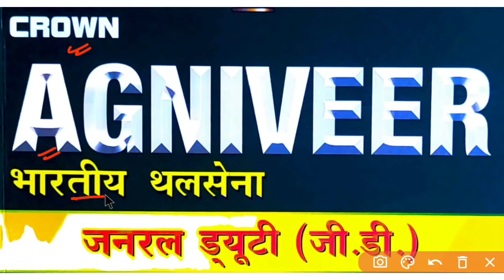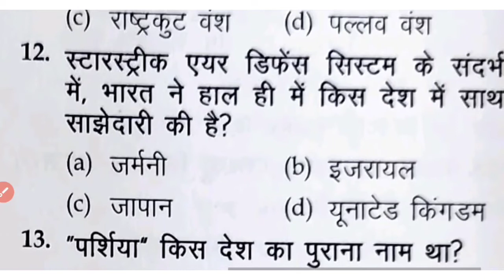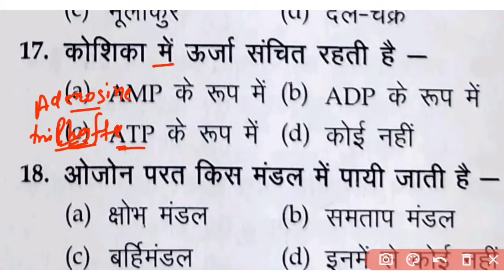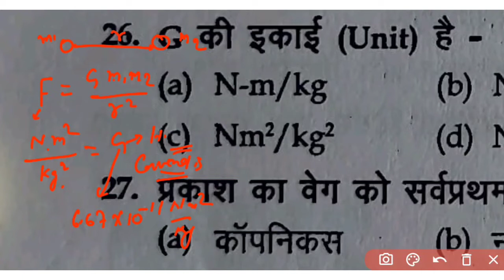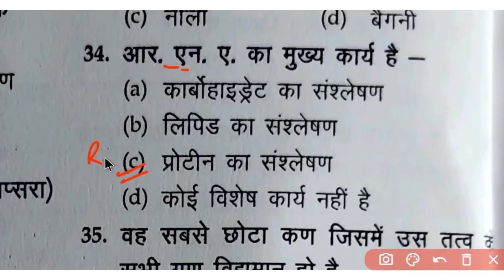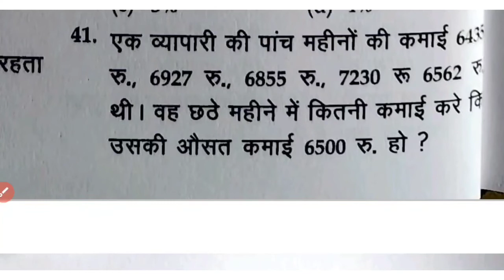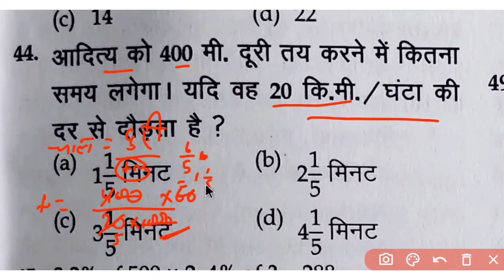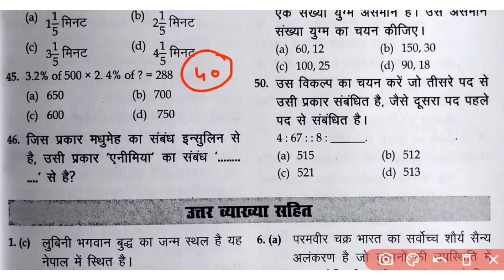Agniveer book/agniveer practice set/अग्निवीर थलसेना/agniveer question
Agniveer book
Agniveer practice set
Agniveer question
अग्निविर किताब
अग्निवीर थलसेना
Agniveer important questions
Agniveer maths
Agniveer science
Agniveer GK GS class
Agniveer class
Agniveer exam
Agniveer की तयारी कैसे करें